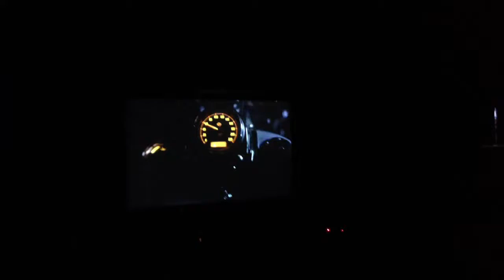HD Premium Night 2013 Prague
MIHYRING